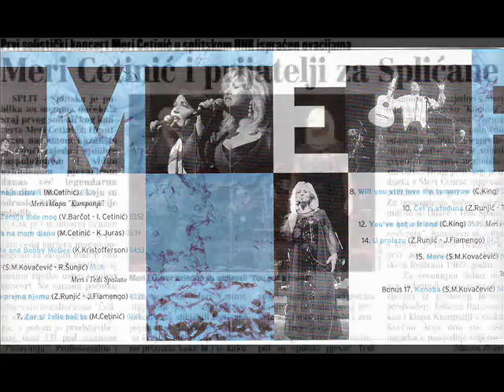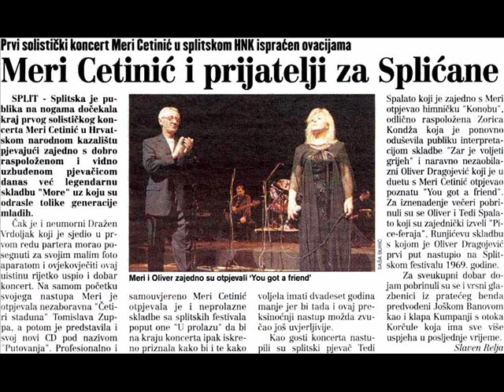Meri Cetinic - Me and Bobby McGee (live)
uživo s koncerta u HNK Split
album"Malo mora na mom dlanu" - Porin za najbolji album zabavne glazbe 2002.